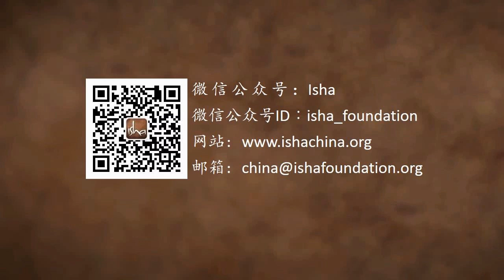如何克服懒惰和拖延症？| Sadhguru 萨古鲁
萨古鲁回答了一个社交媒体上所问的有关如何克服懒惰和拖延的问题。